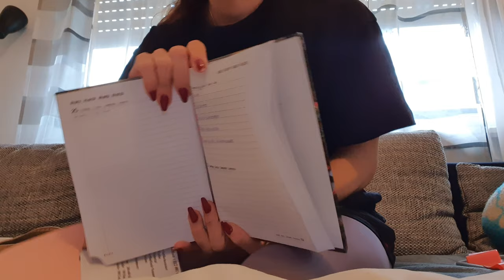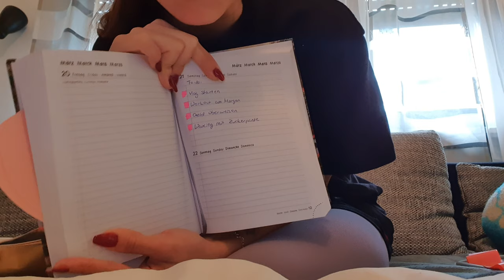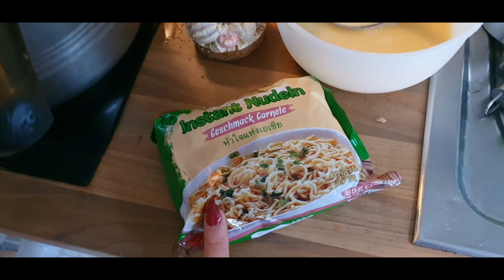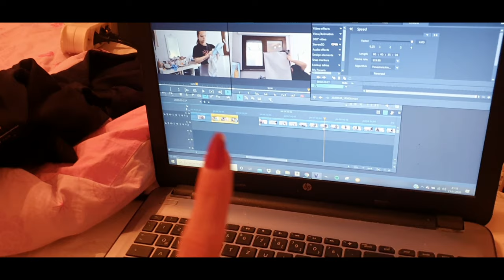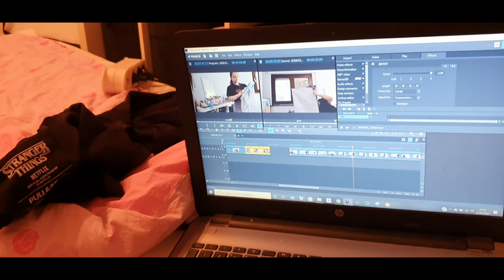VLOG #26 To Do Liste, wachsen mit Zuckerpaste, Chilliger Abend mit Babe | Vlogs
Hallo Leute,

 Equipment:

- Handy Samsung Galaxy Note 10
- Softbox: